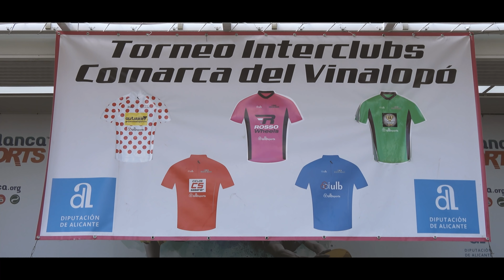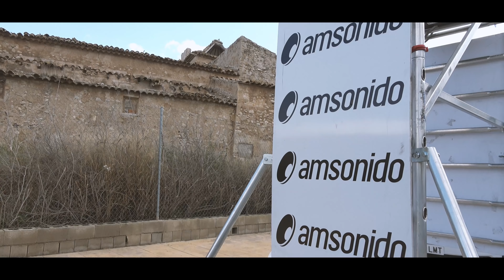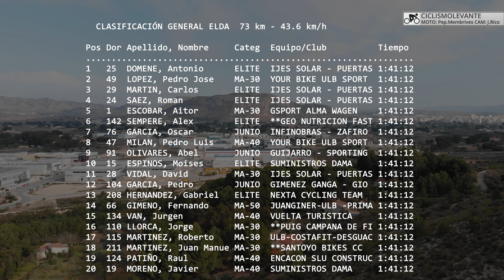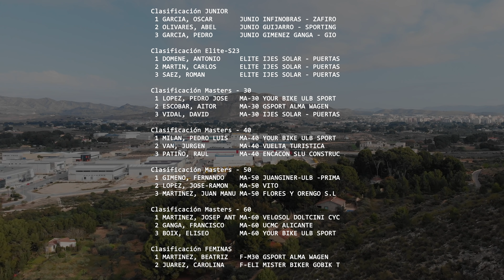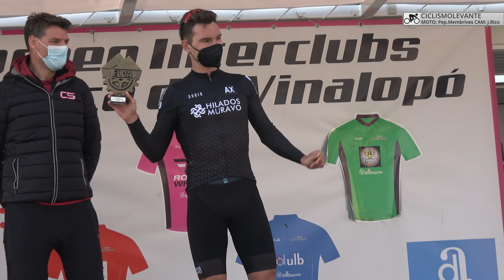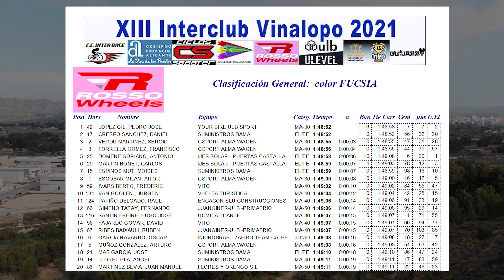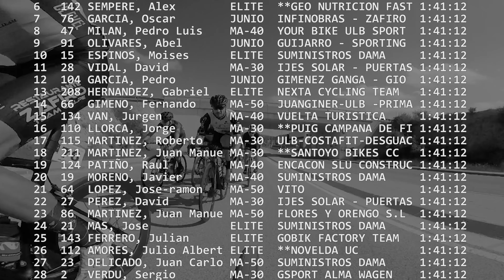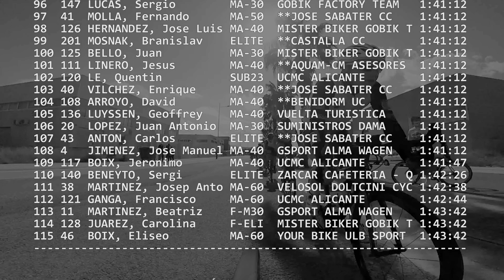XIII Interclub Vinalopo ELDA 17-4-2021 Ciclismo 4K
Segunda cita de la 13º Interclub Vinalopo en Elda, Poligono Industrial Finca Lacy, despues de el inicio de Benferri con una CRI, un recorrido semiurbano, con amplio circuito de 3700 metros, 20 vueltas para totalizar 73,500 metros.
150 inscritos han sido de la partida este sabado dia 17 a partir de las 16:30 horas.
Moto: Pep Membrives
Cam: Javier Rico. Onboard: J.A Amores
Ciclismo 4K
labor altruista
libre su difusion.